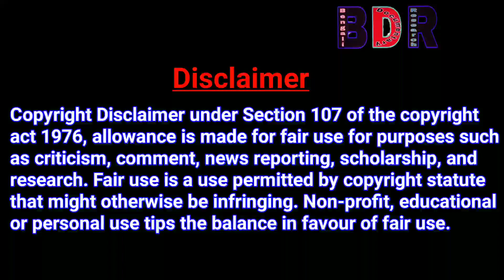Biography Of Samrat Akbar In Bengali || সম্রাট আকবরের জীবনী || BDR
Description

Biography of Samrat Akbar in Bengali.সম্রাট আকবরের জীবনী.This video gives all the information about the biography of Akbar the third emperor in the Mughal Empire.Here is all the information about how Emperor Akbar became a king at the age of 13.How he expanded his empire and enacted the law and order of his empire.Akbar was a monotheistic king, he respected all religions.

# সম্রাট_আকবর

Images Credit:-